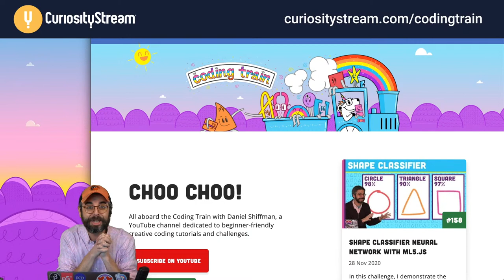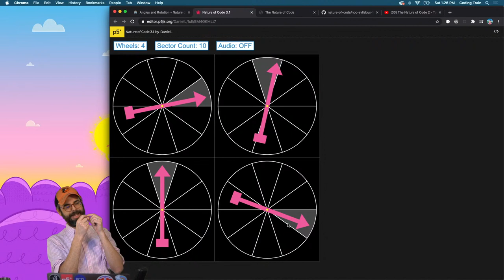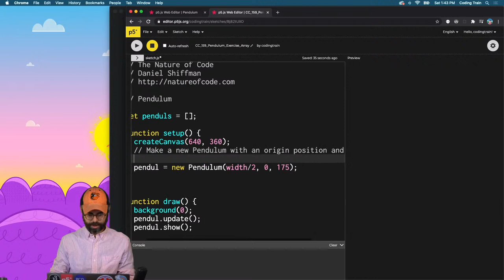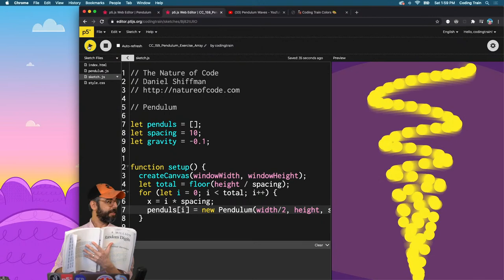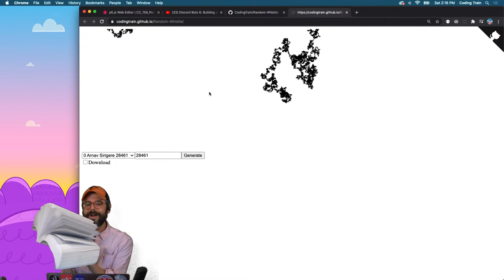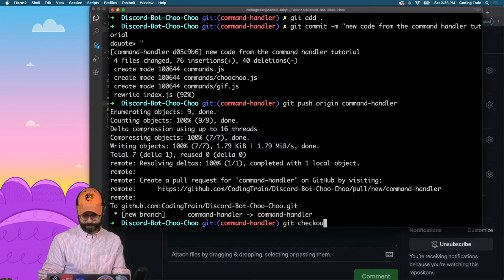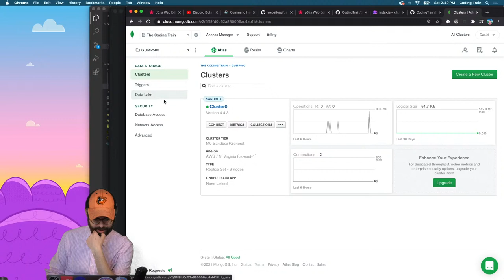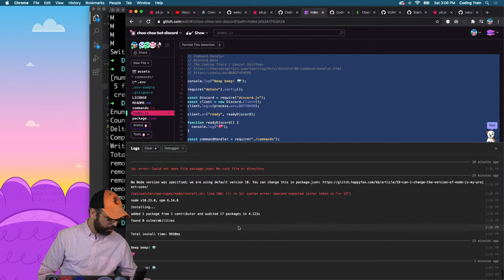Coding Train Live!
Sign up for the CuriosityStream + Nebula bundle with a 26% exclusive discount ($14.79 for a full year!)

0:00 Intro
4:50 Welcome and planning
6:00 Curiosity Stream
8:50 Coding Train Discord
11:22 Nature of Code 2
19:55 Community Contributions
28:00 Pendulum
38:00 Row of Pendulums
58:08 Curiosity Stream + Nebula
1:02:00 Break, have a cookie!
1:08:25 Discord Bot Plans
1:10:00 Coding Train Whistles + Random walk
1:16:30 Discord Bot .env and command handler
1:37:00 Adding random number command
1:43:50 Adding MongoDB
1:56:55 Recap
2:02:40 Outro